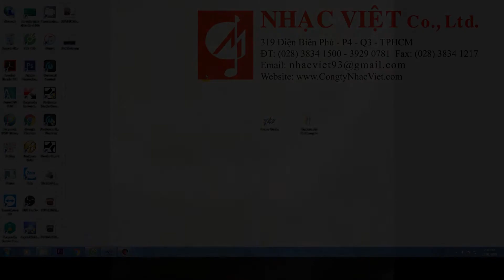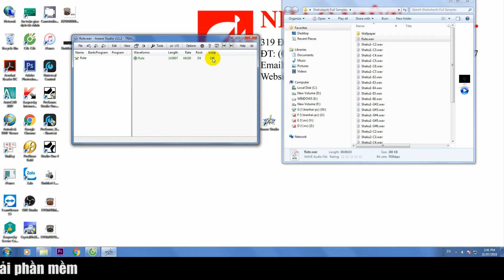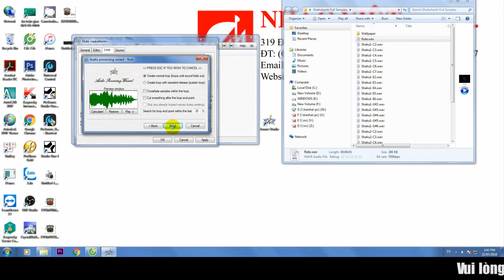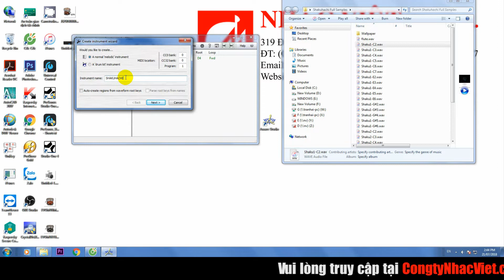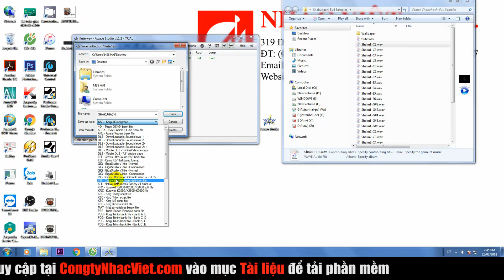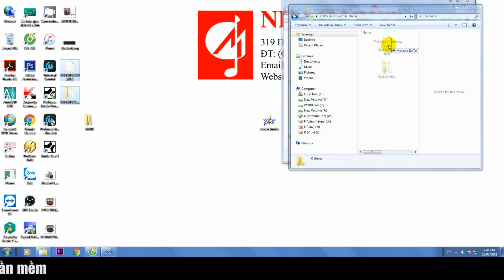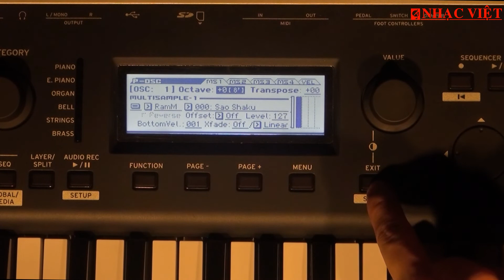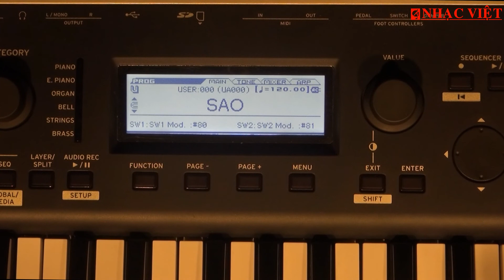KORG KROSS 2: Hướng dẫn cách làm sample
Facebook fanpage: Công ty Nhạc Việt và Bao Nhac Viet Vu